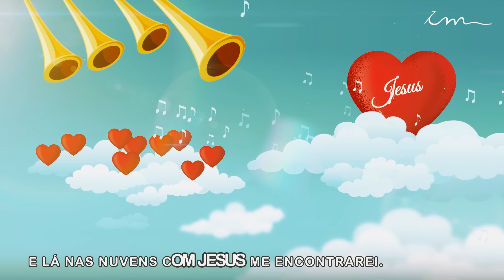Maranata, Jesus breve virá - LOUVOR - Crianças Intermediários e Adolescentes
A Igreja do Senhor aguarda o dia em que Ele voltará para buscá-la. Vamos louvar ao nome do nosso Deus?

Letra:

Maranata,
Maranata,
Jesus breve virá!

Eu vou subir, pois a trombeta escutarei;
E lá nas nuvens com Jesus me encontrarei.
Desperta igreja, vamos subir!
O teu lugar não é aqui, porque em breve Jesus virá.